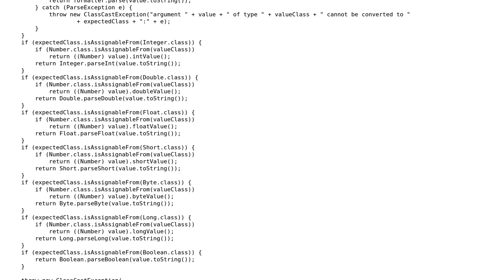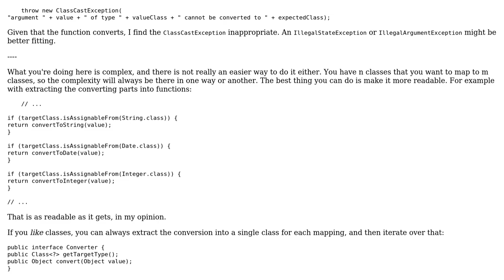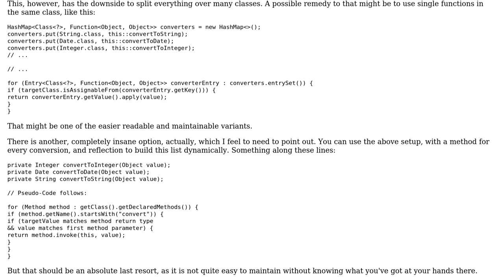Ensuring if an object is Assignable from a class type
With thanks & praise to God, and with thanks to the many people who have made this project possible! You are responsible for your own actions.